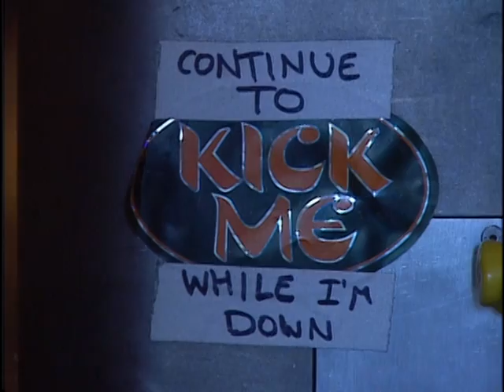Children on Their Birthdays (2002) - The Making Of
12 year old Lily Bobbit moves to Medda, Ala, and immediately makes an impression on the residents when she and her friends team up to outsmart a con man, the town is changed forever.

Director: Mark Medoff
Writers: Truman Capote (short story), Douglas Sloan
Stars: Sheryl Lee, Christopher McDonald, Tom Arnold